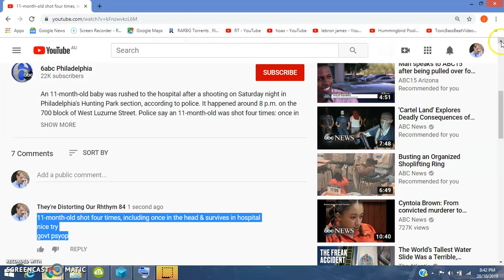Philadelphia Shooting Psyop 11 Month Old Survives 4 Shots 20/10/19